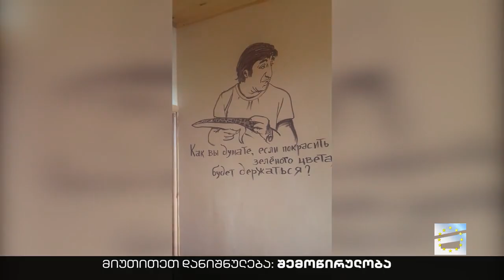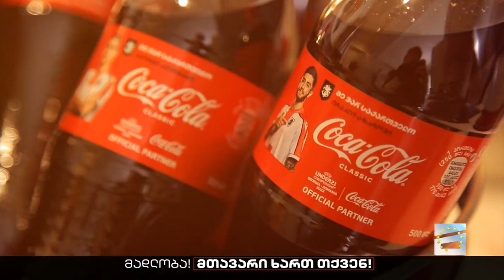სადილი ქეთისთან - 28.05.2023